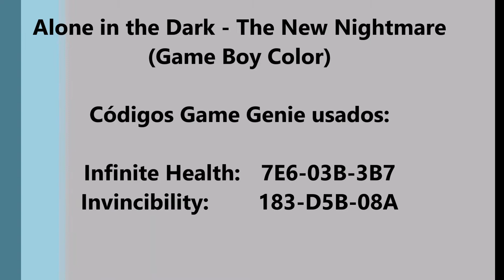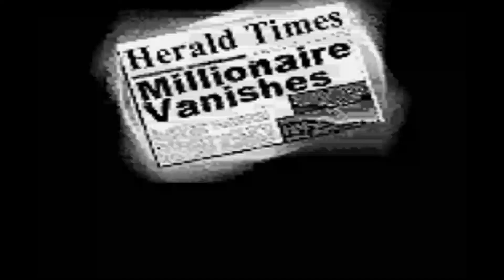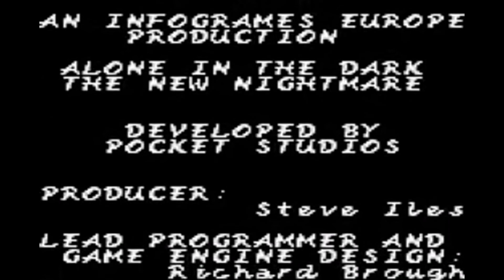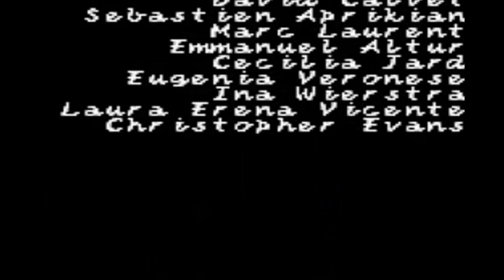Alone in the Dark - The New Nightmare Game Genie (Game Boy Color)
No vídeo de hoje trago Alone in the Dark - The New Nightmare para Game Boy Color. Alone In The Dark - The New Nightmare é um dos jogos da série Alone In The Dark, precursora dos jogos de horror. Lançado em 2001 para Game Boy Color, a Darkworks concentrou-se nos gráficos do jogo e tentou balancear a parte de ação com o suspense. No dia 31 de Outubro de 2001, Edward Carnby, detetive sobrenatural, investiga um perigoso mistério: o desaparecimento de seu colega, Charles Fiske, na Ilha das Sombras. Sua investigação o leva até um homem chamado Frederick Johnson, que o informa que Fiske está morto e que havia seguido para a ilha para coletar três tabletes antigos. Carnby então faz da missão de sua vida, achar o assassino de seu amigo. Johnson apresenta Carnby à Aline Cedrac, uma professora de universidade e arqueóloga. Ela deverá seguir com Edward para a Ilha para achar os tabletes, e ajudar o Professor Obed Morton, que lá mora, em sua mansão. Enquanto estão sobrevoando a costa da Ilha, o avião deles é atacado por uma estranha criatura, e por consequência, ele entra em pane, obrigando Aline e Edward à pularem de paraquedas. Enquanto o avião cai em um pântano, Aline aterrissa no telhado da Mansão Morton, e Edward em uma floresta nas proximidades. O jogo então, começa onde Edward tenta chegar até a mansão para encontrar Aline, onde então os dois poderão pensar o que fazer em seguida. Pelo caminho, ambos encontram os monstros do jogo, as chamadas "Criaturas da Escuridão", seres reptilianos que mais tarde descobrem originarem-se do centro da Terra: um enorme e escuro mundo das cavernas, chamado de "Mundo da Escuridão". Aparentemente, a Ilha das Sombras contém um dos vários portais para este mundo subterrâneo. Fazendo jus ao seus nomes, tais criaturas têm aversão à luz, fazendo com que a lanterna que ambos os protagonistas possuem sejam úteis para afugentar as criaturas e usando balas de magnésio, e cartuchos de fósforo como munição derivada da luz para matá-los. Além das óbvias mudanças técnicas devido ao poder restrito do sistema Game Boy Color, existem duas diferenças importantes: Não há escolha de personagens, e se o jogador for atacado (principalmente em pontos pré-definidos, em algumas áreas aleatoriamente) o jogo muda para um modo de jogo diferente. A perspectiva está em algum lugar entre isométrica e de cima para baixo, e o jogador tem que matar os inimigos que se aproximam - ele pode girar em oito direções e tem que mirar na direção geral. Consistentemente com as entradas anteriores desta série, a munição é escassa.

Códigos Game Genie usados neste vídeo:
Infinite Health                                       7E6-03B-3B7
Invincibility                                            183-D5B-08A